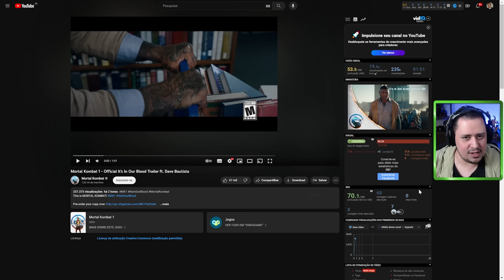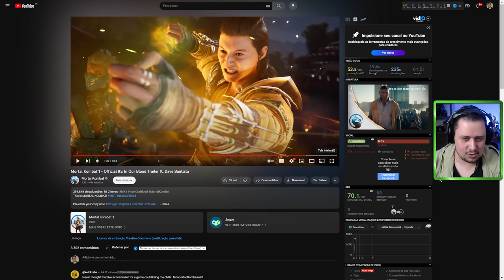MORTAL KOMBAT 1! NOVO VÍDEO MOSTRA SHANG E FAZ REFERÊNCIA A COMERCIAL DE 93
Nosso PC Gamer:
VGA: NVIDIA GeForce RTX 3070ti
Proc: Intel Core i5 10600k 4.1Ghz
Mobo: Asus Z490M Plus
Microfone: HYPERX QuadCast
SSD: TeamGroup T-Force Delta 500gb
Fonte: Corsair TX850 W